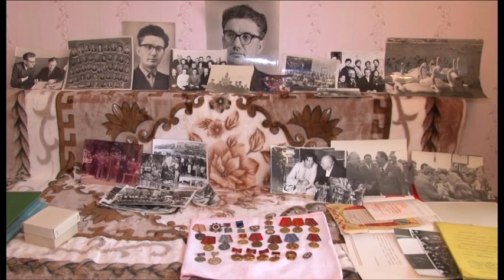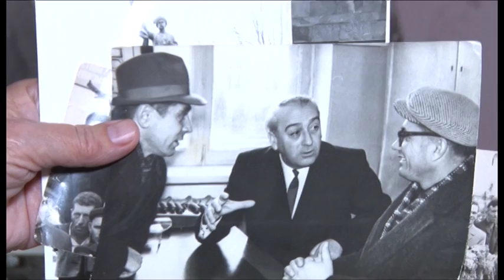Ушел из жизни один из старейших журналистов Кубани Василий Ткаченко